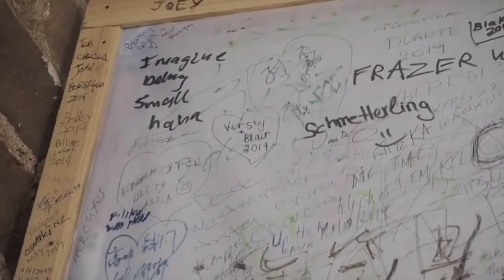Menurut Legenda china, Naga🐉 ikut Membantu Menggambar Jejak ke tembok#TembokbesarChina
Halo para pencari fakta😊

Siapa tak kenal Tembok Besar China atau yang juga dikenal dengan nama The Great Wall of China ini menjadi ikon bagi negara China. Tembok yang dibangun dengan batuan ini juga merupakan daya tarik sendiri bagi warga lokal maupun asing.
Bagi para wisatawan, wajib mengunjungi tembok besar ini ketika datang ke China. Tapi, sudah tahukah kamu fakta mengenai Tembok Besar China ini? Yuk simak di bawah ini, seperti dilansir dari Holbrooktravel.

1. Situs warisan dunia
Tembok Besar China pada tahun 1987 diresmikan menjadi situs warisan dunia oleh UNESCO (UNESCO World Heritage Site).

2. Tembok terpanjang
Berdasarkan fakta, Tembok Besar China merupakan tembok terpanjang di dunia. Uniknya, struktur tembok ini merupakan buatan manusia. Panjang Tembok Besar China yaitu sekitar 3.170,7 mil atau 21.196,18 km.

3. Dibangun 6 dinasti berbeda
Tembok Besar China dibuat selama ratusan tahun. Tembok ini dibangun oleh lebih dari 6 dinasti Tiongkok yang berbeda, dan telah berusia lebih dari 2.300 tahun.

4. Naga membantu pembuatan tembok
Menurut legenda China, nagalah yang membantu menggambar jejak ke tembok, yang kemudian diikuti oleh para pekerja. Cerita mengenai naga tersebut memiliki beberapa versi yang berbeda.

5. Dapat dilihat dari luar angkasa
Berdasarkan cerita, Tembok Besar China dapat dilihat dari luar angkasa. Menurut mitos yang beredar, penampakan tembok dapat dilihat dengan mata telanjang. Namun, dikatakan bahwa kita memerlukan lensa dengan teknologi  sebenarnya bukanlah garis yang bersambung.
Tembok Besar China memiliki tujuan arah yang berbeda sebagai tempat istirahat, yaitu ke gunung atau danau yang dapat dikatakan memberikan perlindungan

Sumeber : chanele  inyong.